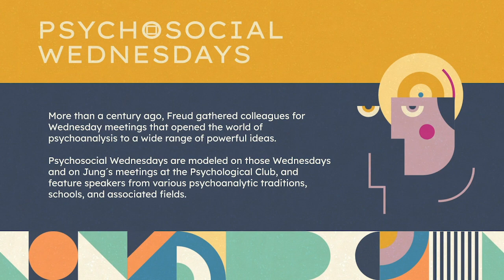Psychosocial Wednesdays with Polly Young-Eisendrath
The Meaning of Contagion: Masks, Toxins, and the Fear of Infection

This brief presentation will look at the archetype of “contagion” as it is connected with shame, humiliation, disgust and covering up. Drawing on the concepts of participation mystique and the theory of projective identification, I will show some of the reasons we should be very concerned about our current social-psychological set-up of mandatory mask-wearing and isolation — how easily all of it can slip into tyranny over those we consider contagious.